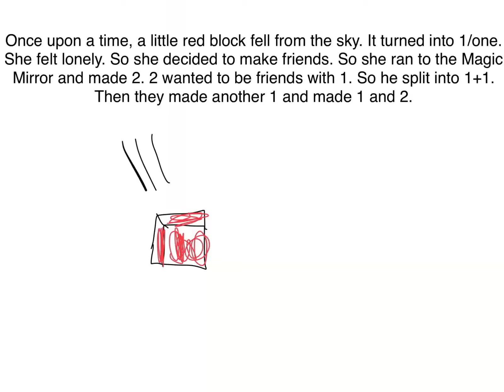My story of how numberblocks came out